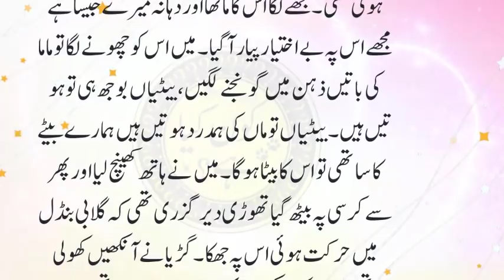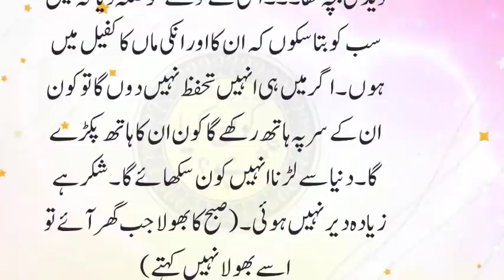Hamla bivi | aik shohar ki dukh bhari kahani | husband wife story | kon kia hai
kahani
novel